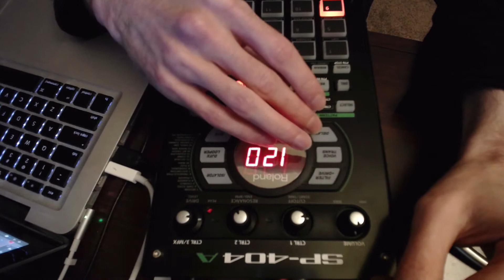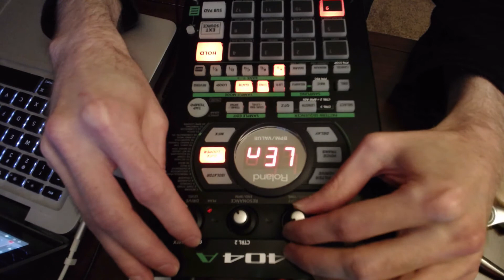These Days - SP404a lofi chill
Cheers!